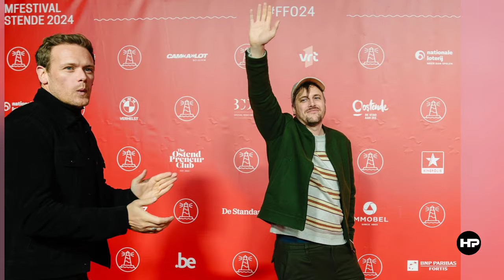Sam Heughan Drops Bombshell Announcement😱 Caught in a Jaw-Dropping Scandal!! Fans Left Speechless